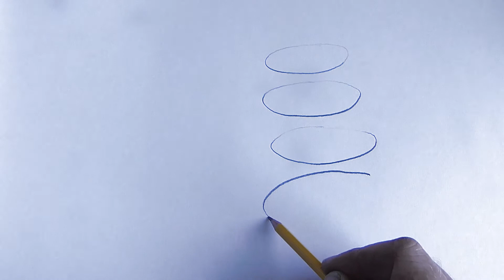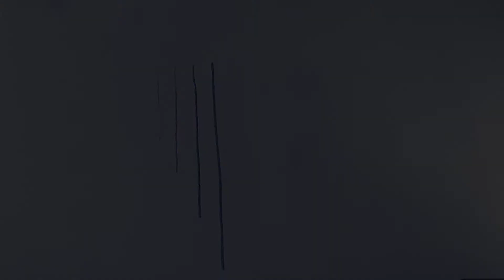Lijnvoering oefeningen van de tekenleraar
Lijnvoering.lijnen met potlood, dik en dun.
Wat doet dat voor het oog?
Spelen met dikke of dunne lijnen. Diepte, perspectief.
Spelen met lijnen.Eenvoudige trucs.